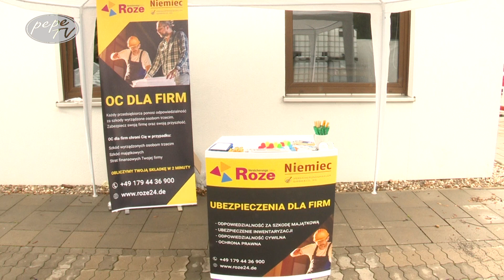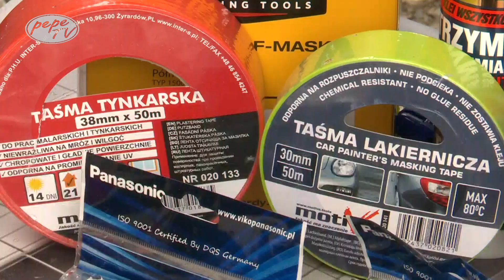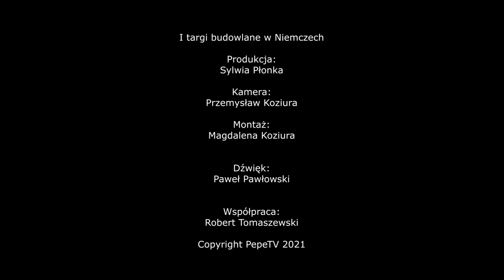Niemcy Dortmund Targi Budowlane